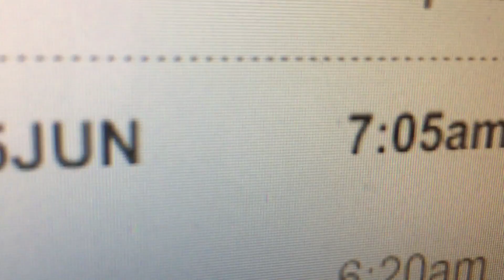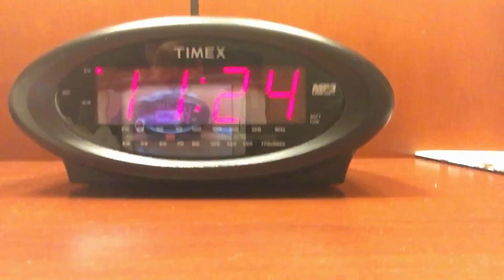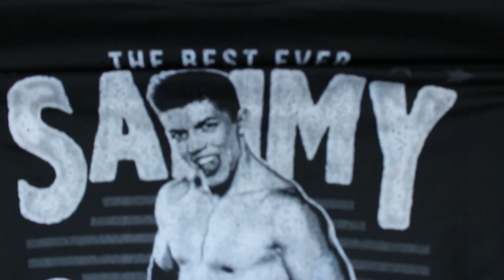NEW CHAMP!? (Brian Cage vs Guevara) #74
My journey going one on one with Brian Cage for the RINGMASTER Title & then Flying to Atlanta to wrestle for MLA...